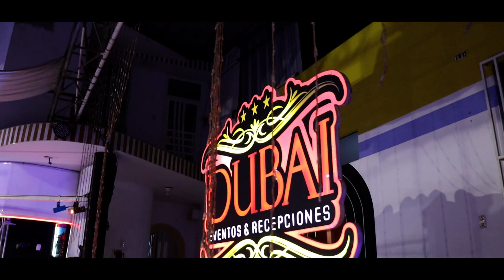Primera Parte / Mis 15 Años Stephany / Local Dubái Internacional / Xiomara Producciones HD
EVENTO
Importante: El contenido de este vídeo tiene derechos de autor y es exclusivo de el Canal "XIOMARA PRODUCCIONES ". Cualquier reproducción, plagio, descarga y subida nuevamente a YouTube con llevaran a una Denuncia de Canal.

   TRUJILLO
FACEBOK:
Alexander Moreno
¡Contáctanos Para Difundir tu Música con Xiomara Producciones
✅ Si eres seguidor
✅ Te pedimos que Compartas nuestras publicaciones
REPRODUCELO EN HD Y 4K
EVENTO​​​​​ PRIVADO

TRUJILLO  CONTRATOS : 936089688 - SOLO VIA WASAP

FILMACIONES EN HD Y 4K ..REPRODUCIR EN 1080P
Contratos: 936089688 Todo Trujillo - Peru